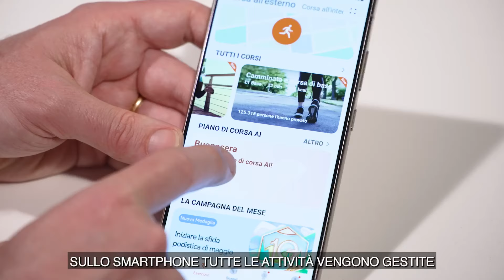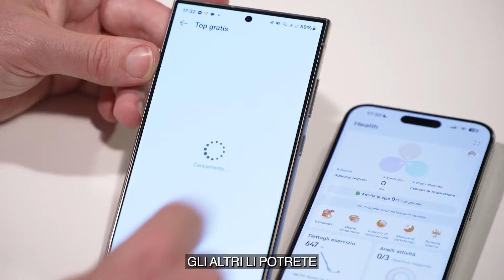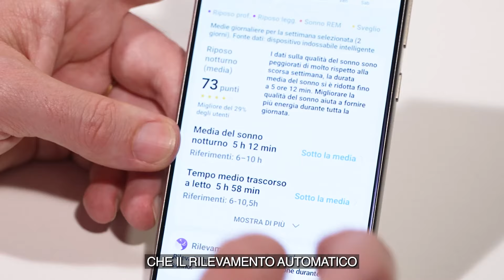Recensione Huawei Watch Fit 3 | Corriere della Sera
Tra smartwatch e smartband, un tempo c'era una netta distinzione. Oggi prodotti come Huawei Watch Fit 3 sfumano questo confine: la gamma Watch Fit è nata come smartband, con display che man mano sono diventati più grandi sino ad arrivare a questa nuova generazione, in cui l'anima smartwatch è più evidente e i confini con i modelli Huawei Watch, veri e propri orologi, si fanno più confusi. L'idea dell'azienda cinese è quella di mettere insieme un prodotto da polso molto completo nelle funzioni, stiloso il giusto e insieme dal prezzo abbordabile. Missione riuscita? Scopriamolo. Guarda il video su Corriere